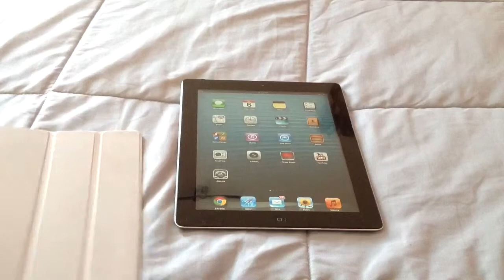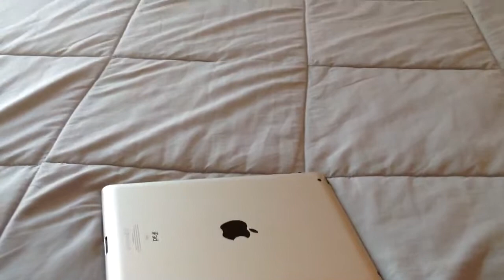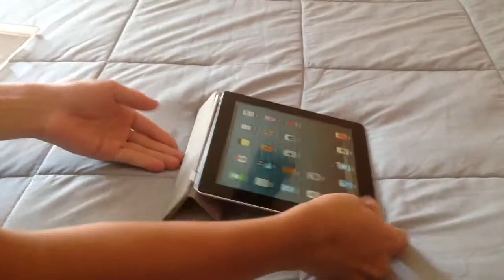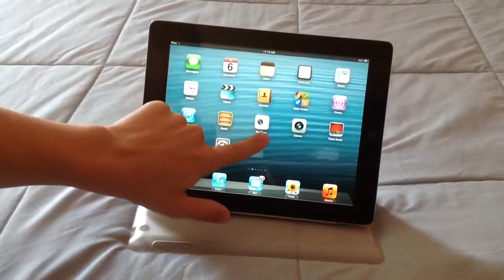Ipad 3 smart cover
Testamos a smart cover